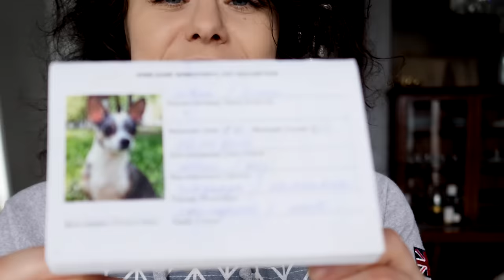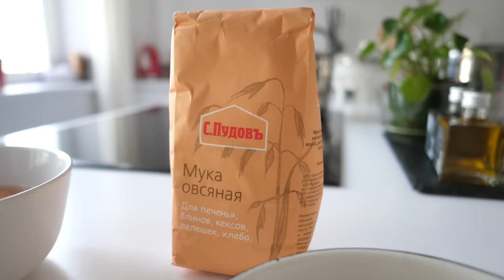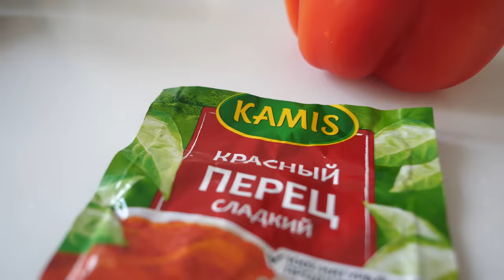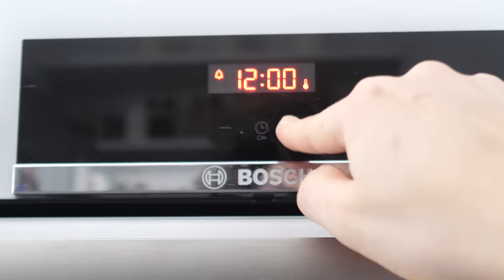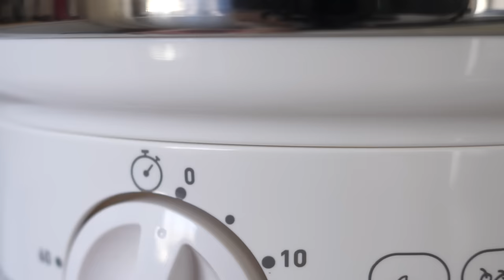Повторяю меню McDonald’s для собак и кошки! Готовлю МакДональдс на День Рождения собаки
Моё детство глазами собаки! ДР Эйвана
ТикТок и Инста ▼ЖМИ ЕЩЁ▼

6 апреля ему исполнилось 9 лет! Обычно в День Рождения я готовлю торт, но сейчас у меня появилась новая рубрика, где я особачиваю или окошачиваю человеческую еду! В прошлый раз я повторяла пиццу для собак а на канале питомцев делала печенье Орео и мороженое а в этот раз я повторяю меню Макдональдс, но это будет еда для животных, и, конечно же, рецепт, чтобы вы тоже могли повторить это для своей собаки или кошки: креветки, Чикен Макнагетс, МакФлури, напитки и бургер из Макдак! Посмотрим, какая у них будет реакция на меню из McDonald’s?

Привет, я Anny Magic и у меня есть кошка Киса Алиса, собаки Софи и Эйван, Миша и Юми Чу другие домашние животные: муравьи, улитки. На моем канале не наша жизнь с питомцами, но и путешествия, и полезные советы, проверки лайфхаков для животных, разные обзоры товаров и лайфхаки, распаковки посылок и другие рубрики!